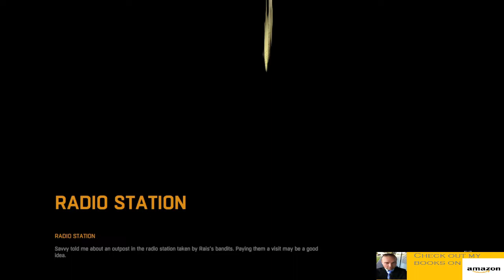Dying Light side mission 30- Radio Station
We've got more fun to do in Old Town. :3 Now it's time to take some stuff away from Rais.